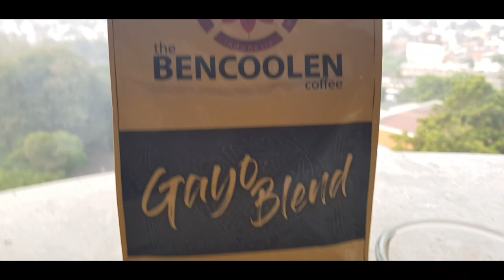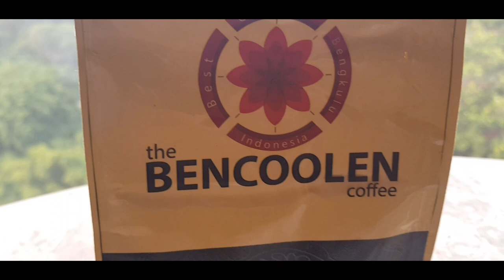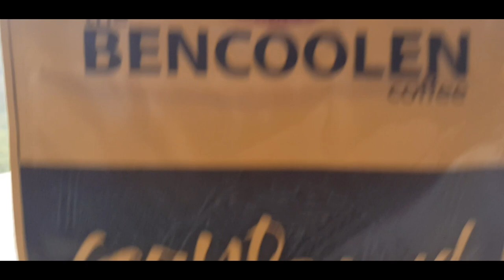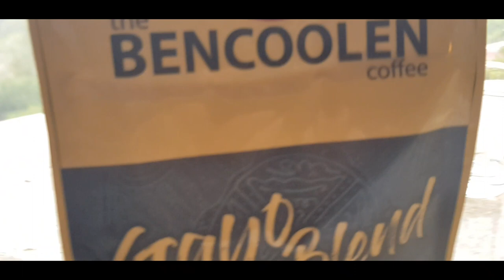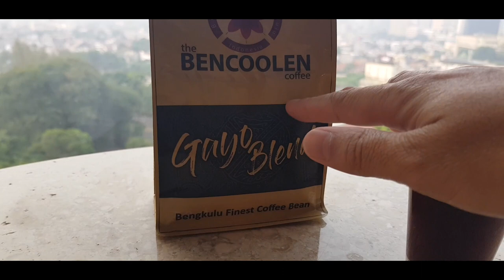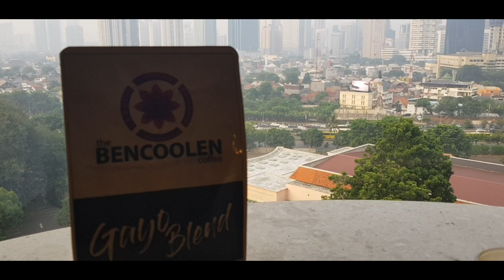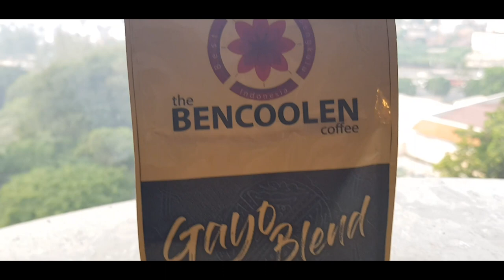THE BENCOOLEN COFFEE, KOPI YANG BIKIN BINGUNG DARI KKI 2019. SEMOGA GA BINGUNG YA RASANYA.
Pameran KKI 2019 ini berlangsung selama 3 hari menampilkan produk-produk UMKM mulai dari kain, pakaian, tas, hingga berbagai kuliner seperti kopi buatan anak negeri.

KKI ternyata bukan KERAJINAN KREATIF INDONESIA, tapi KARYA KREATIF INDONESIA di JCC. MOON MAAP ya kakaakkkkkk.

Acara digelar 12 JULI - 14 JULI 2019. GRATIS!

Let's go hunting KOPIiihhh!